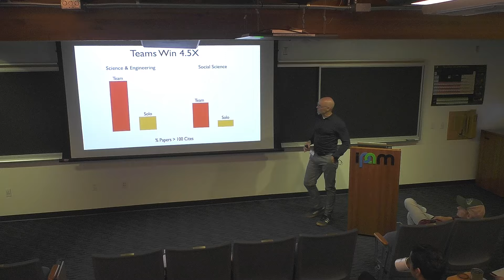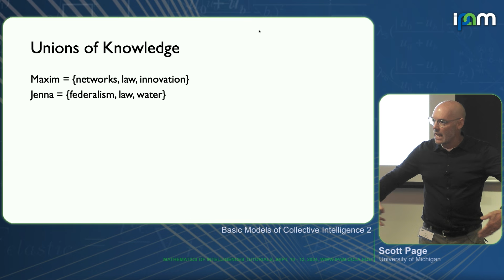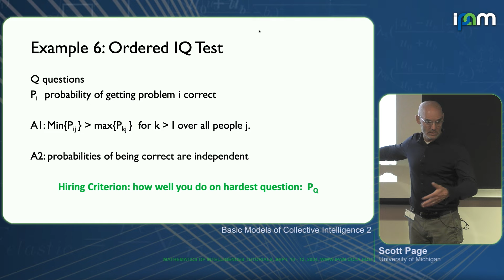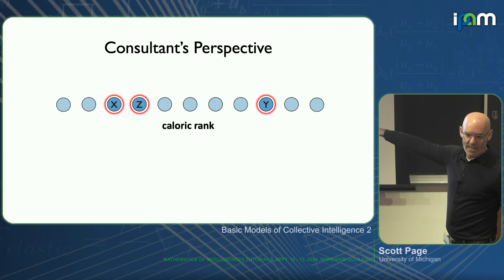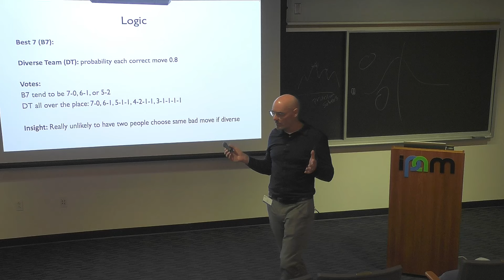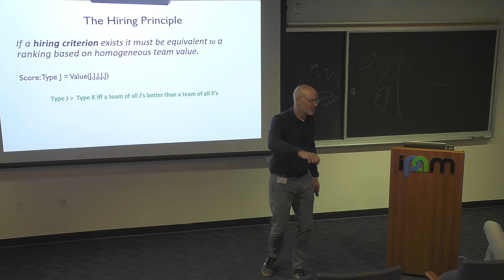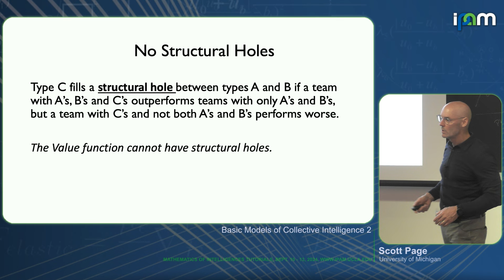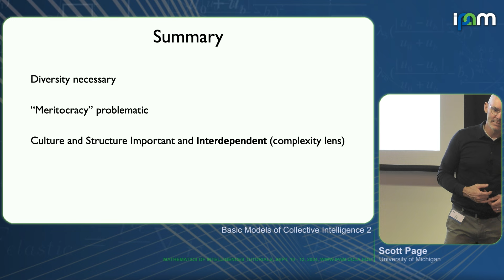Scott Page - Diverse Intelligences and Problem Solving - IPAM at UCLA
Recorded 12 September 2024. Scott Page of the University of Michigan presents "Diverse Intelligences and Problem Solving" at IPAM's Mathematics of Intelligences Tutorials.
Abstract: We will begin with a rugged landscape model and then extend to the study of perspective and heuristics to learn about basins of attraction. We will then cover multiple theorems, the Perspective - Heurist Equivalence Theorem, The Diversity Trumps Ability Theorem, Shapley Value on Creative Tasks, and The No-Test Exists Theorem. We will conclude with a discussion of models of communication across perspectives.